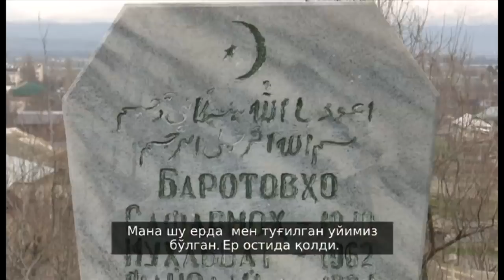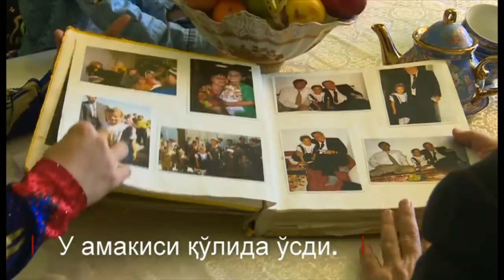Зилзилада омон қолган қишлоқдаги ягона қиз қандай яшамоқда?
Парвина -  бундан ўттиз йил олдинги зилзилада тирик қолган Шарора қишлоғидаги ёлғиз инсон эди.

Тожикистон Ҳисор туманидаги Шарора қишлоғидаги барча -  200 одам ҳалок бўлган, фақат 6 кунлик Парвина омон қолганди.

Уни бугун ҳамма Шарора деб атайди.

Машъум зилзиланинг ёлғиз ёдгори  Парвина ё Шарора бугун қандай яшамоқда?

ББС мухбири Суҳроб Зиё  Парвина-Шарора билан учрашиб, тайёрлаган видеолавҳа.